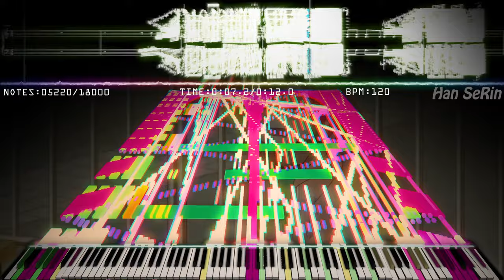🎶 Short but STRONG! Song Started Song End(노래 시작했다 노래 끝났다) Insane Black MIDI lol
[📝] Han SeRin's Notes: Song Started! uhh.. Already End lmao
Short but STRONG Black MIDI
Andy Kim, Cytus_Han made this MIDI a few years ago, and I was inspired by it and made a remake of this song

This MIDI is composed of CMIN (C Minor)
Original: C Major

[🎤] Song Info
Title: 노래 시작했다 노래 끝났다
Song Link: NONE

[🎵] MIDI Info
MIDI Name: 노래시작했다노래끝났다 CMIN HSR!
MIDI Size: 141KB
MIDI Author(s): Han SeRin
Production Period: 20 Mins
Notes: 18,000

[🎹] Soundfont Info

🎶 Short but STRONG! Song Started Song End(노래 시작했다 노래 끝났다) Black MIDI lol